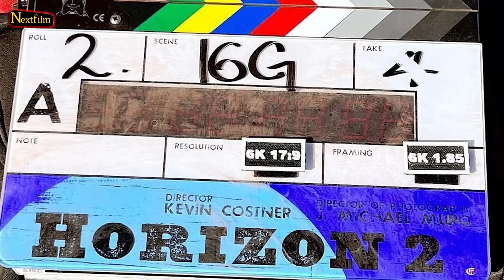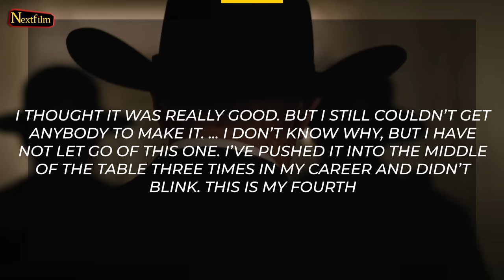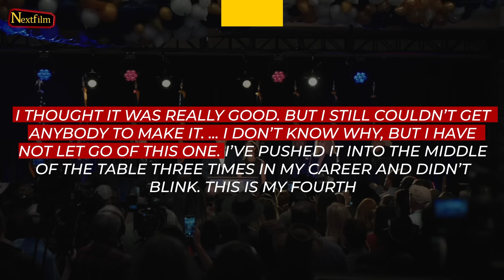Kevin Costner's Horizon: What We Know So Far!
Kevin Costner is ready for his new ventures, right after leaving Yellowstone behind for good. The question is, will the new project be worth it? Here is your answer!